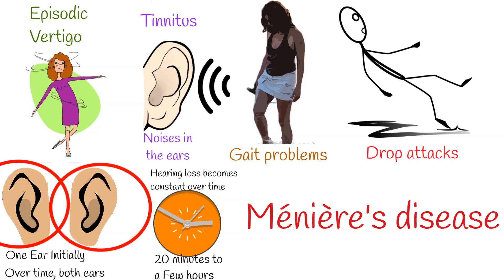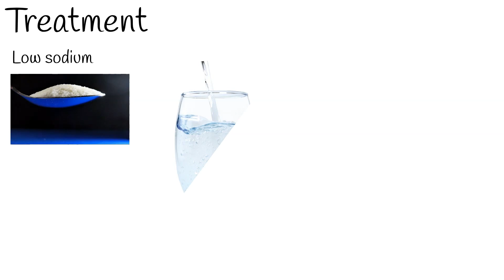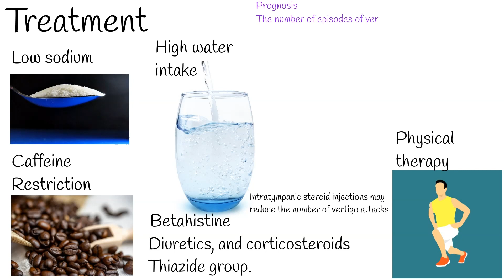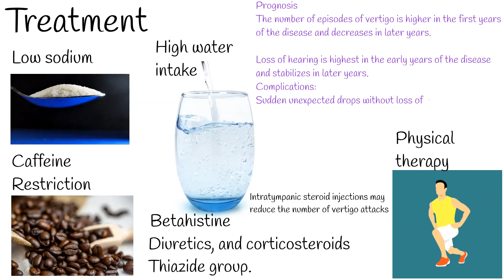Vertigo and noise in the Ears. Meniere's disease (Ménière's disease)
Episodic vertigo and dizziness.
Tinnitus, a ringing, or noises in one or both of your ears.  The sound may be soft or loud, low or high pitched.  Gait problems, postural instability, and drop attacks may accompany.
Typically, only one ear is affected initially, but over time, both ears may become involved.
Episodes of vertigo generally last from 20 minutes to a few hours.
The time between episodes varies.
The hearing loss and ringing in the ears can become constant over time.
It is Called Ménière's disease.

The cause of Ménière's disease is unclear,  but, This is thought to occur due to the accumulation of endolymphatic fluid in the cochlea and the vestibular organ.
Symptoms are believed to occur as the result of increased fluid buildup in the labyrinth of the inner ear.
About 10% of cases have genetic basis.
The prevalence of Meniere disease varies between 3.5 per 100.000.
Risk Factors include:
Middle to older age, white ethnicity,  Female sex.  Obesity.
Migraine and some autoimmune diseases can be associated Meniere disease. Including:
Rheumatoid arthritis, systemic lupus erythematosus, and ankylosing spondylitis.
Differential Diagnosis
Other conditions that may produce similar symptoms include vestibular migraine and transient ischemic attack.
Treatment:
No cure is known.
Low sodium diet and high water intake may prevent the release of vasopressin and help to maintain inner ear homeostasis.
Restricts caffeine can be recommended.  caffeine can provoke modifications in the endolymph volume with its sympathomimetic action.
Diuretics, and corticosteroids may be effective.
Among Diuretics, The thiazide group can be a part of the medical treatment.

Physical therapy may help with balance and counselling may help with anxiety.
with betahistine orally  can have some positive effect.
Intratympanic steroid injections may reduce the number of vertigo attacks in patients with Meniere disease.
Prognosis
The number of episodes of vertigo is higher in the first years of the disease and decreases in later years regardless of whether patients receive treatment;

As with vertigo, loss of hearing is highest in the early years of the disease and stabilizes in later years. Usually, there is no recovery from hearing loss.
Complications:
In later stages of the pathology, patients may experience sudden unexpected drops without loss of consciousness (Tumarkin attacks).